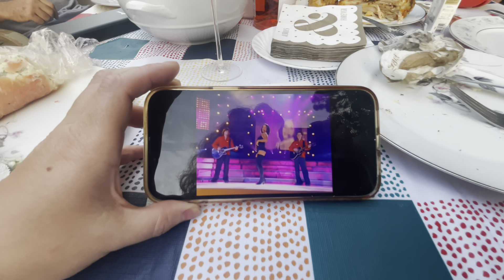У нас Игорь и Оксана, Винсент слушает Шамана…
Реклама на моем канале стоит $500